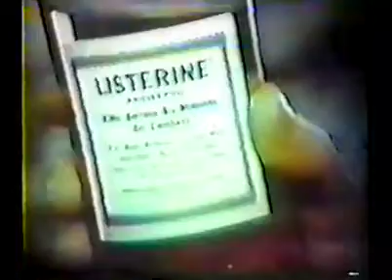1967 CLASSIC RETRO TV COMMERCIALS! LISTERINE, LIBBY's, SCOPE